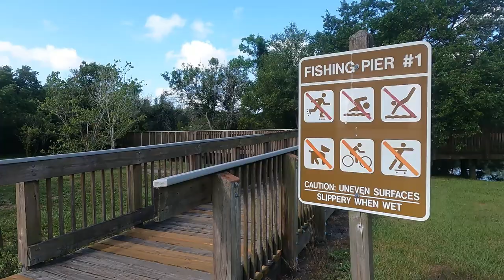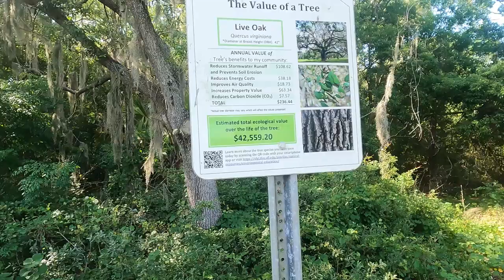EAGLE LAKE PARK | Walking Tour | no talking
Join me for a no talking, walking tour of Largo's Eagle Lake Park, one of the most popular parks in Largo. This park features a 12-foot wide multi-purpose trail suitable for walking, jogging, cycling, and wheelchair users. There are also 6 picnic shelters, a playground, a dog park, and 2000 feet of boardwalks over wetlands. .

Eagle Lake Park is a popular place for exercise, especially as most of the trails are shady. Walkers, joggers, and families can be found out here at all hours of the day. Three lakes provide serene views and quiet places next which to sit and enjoy nature.

I hope you enjoy this no-talking, walking video.

00:00 Start